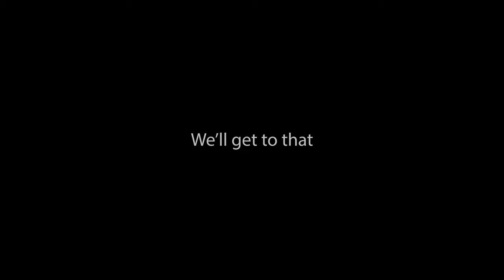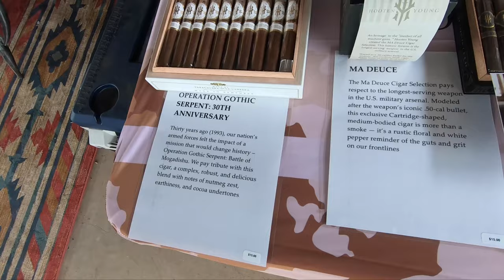Gig Vlog 4 - Outlaws and Legends Music Fest - Abilene TX - Bass Gig in 2024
Did a quick "throw-n-go" gig, playing alongside some great acts. Got to see a few old friends and also made some new ones. Also had a cigar or two afterwards to celebrate a good show.

Currently trying to get through life as a touring musician. Playing bass (or guitar) in the Texas country music scene. These little vlogs are a glimpse of that side of my life. Sometimes its a music tour vlog or sometimes its a longboarding video of when I get free time on the road to cruise around. Gonna try to upload videos weekly or more if possible.

Bass Guitar: Xotic Basses
Strings: Elixir
Amp: Gallien-Krueger
Cabinet: Ampeg
Wireless: Sennheiser

 🙌🏻 Support: You can help support for continued videos so I dont have to dread going to my 3am-noon job anymore. 🙃